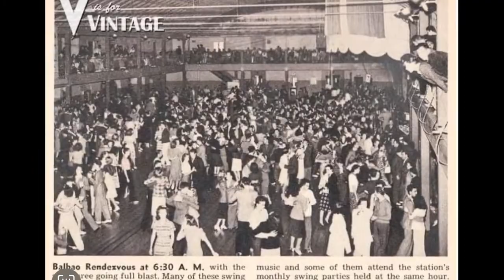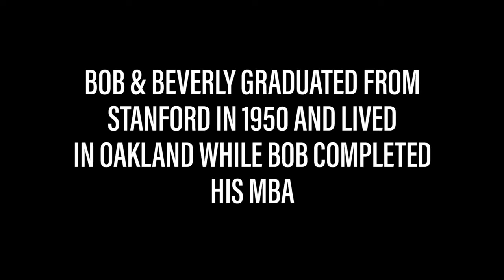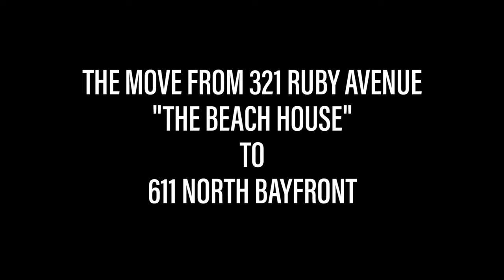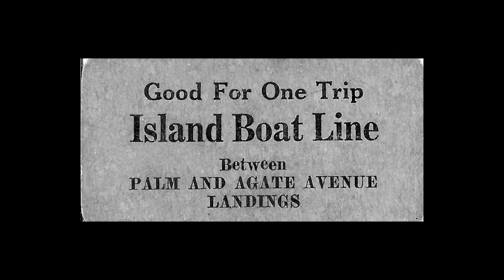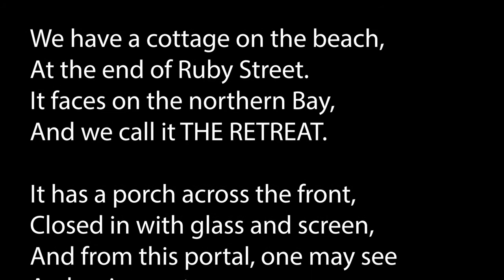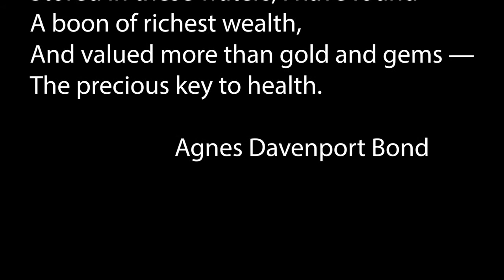Beverly Childs Oral History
Balboa Island Museum Newport Beach
Living Legacy Project
Oral History
Beverly Childs